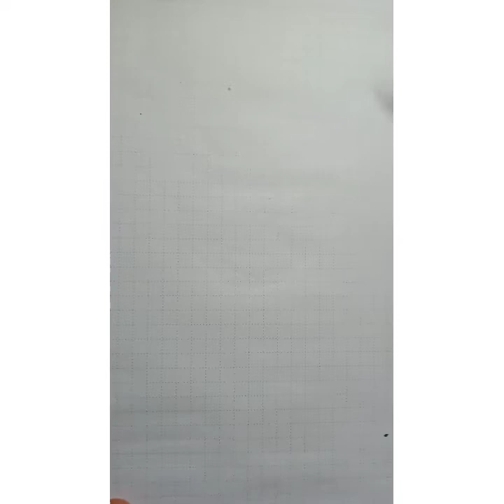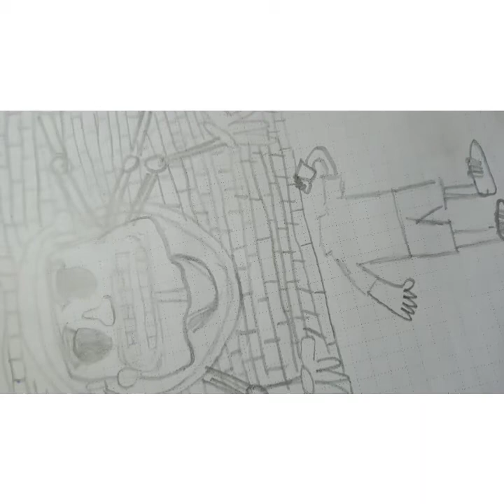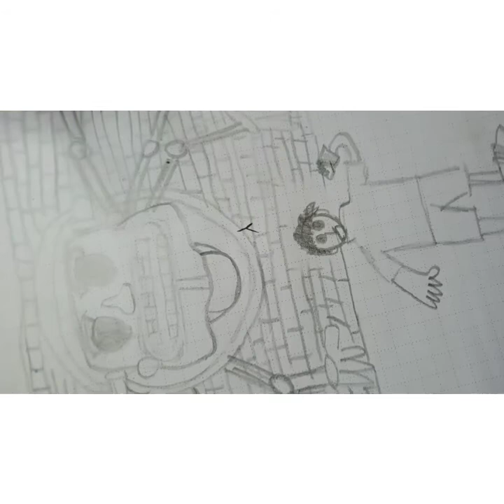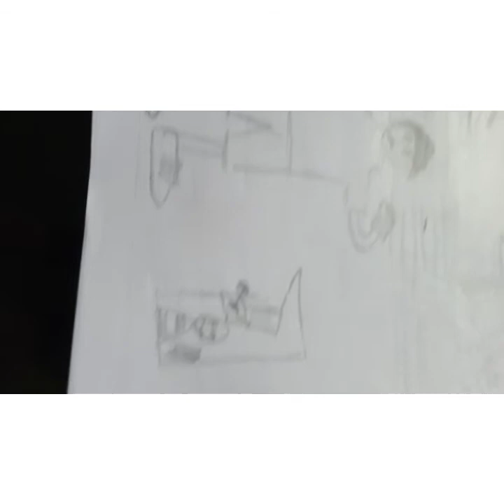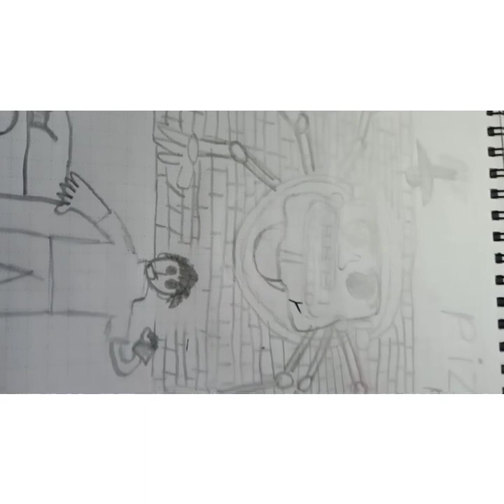am painting a DJ man